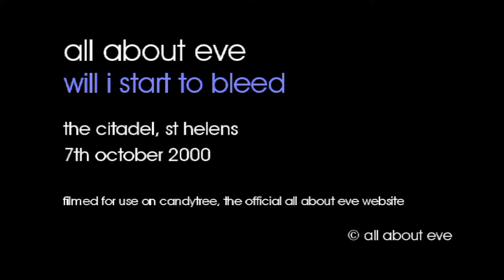All About Eve - Will I Start To Bleed - 07/10/2000 - St Helens The Citadel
Will I Start To Bleed filmed at The Citadel, St Helens, 7th October 2000.

The full setlist for this show :
Scarlet
More Than The Blues
Forever
Freeze
Miss World
Are You Lonely
The Mystery We Are
Never Promise (Anyone Forever)
Yesterday Goodbye
Wild Hearted Woman
You Bring Your Love To Me
Will I Start To Bleed
Martha's Harbour
Farewell Mr. Sorrow
Every Angel

Band line-up : Julianne Regan, Andy Cousin, Marty Willson-Piper.